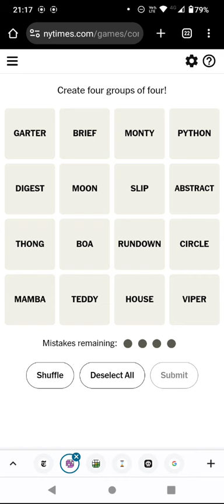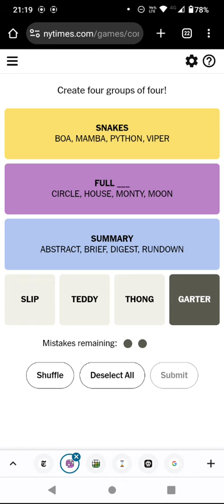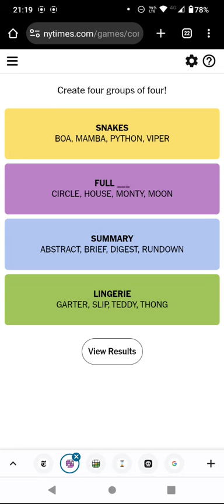Connections! Find 4 groups of 4! (26 Sep 23)